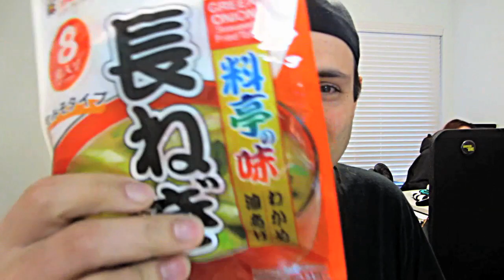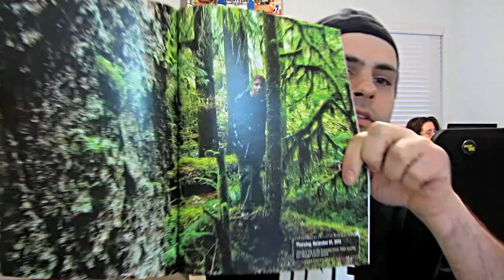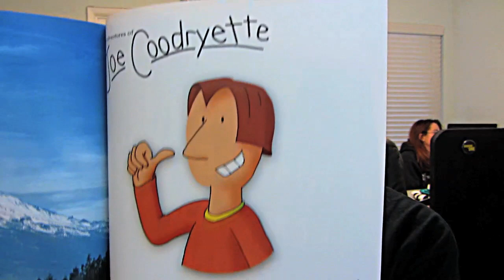VleraBrite After Effects Reply & We're Comin' to NY, NJ, & Florida! (Vlog 252)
This awful grotesque soup is horrible and disgusting and needs to go! Please, soup winners, claim your wonderful delicious soup prize that you will surely love, or I'm going to take it and throw it into the Fiery Pits of Mount Doom! (which hopefully won't spit it out...) Take your soup!

Winners of the WORST SOUP EVER:
Hellbolt
gokaigold35
John Deebank
Nygma123